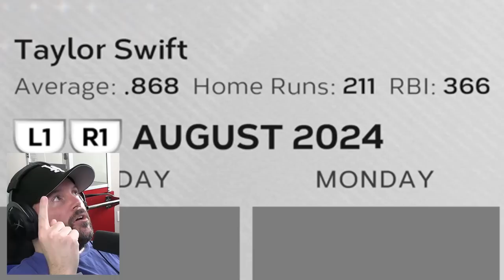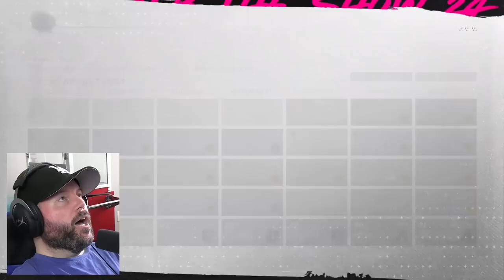TAYLOR SWIFT EARNS THE RESPECT OF HER TEAMMATES! | MLB The Show 24 | Road to the Show #16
This is a new Road to the Show series where I play as Taylor Swift! In this sixteenth episode, Taylor Swift earns the respect of her teammates!